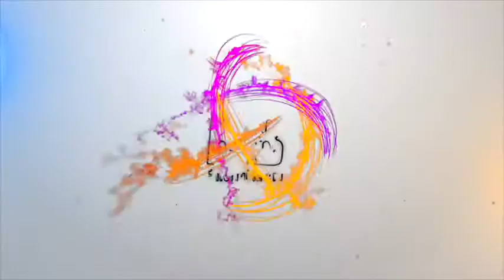Rajeev Khandelwal Attend Grand Launch of the Website PokerLion.com